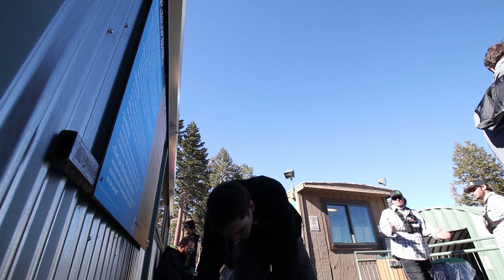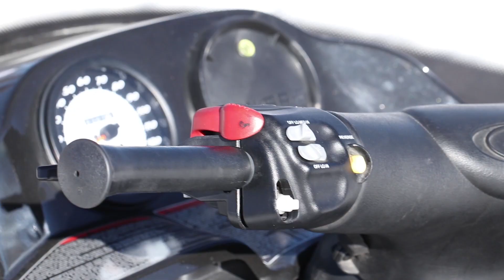FIRST TIME SNOWMOBILING!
In this video, I'm checking yet another thing off my list of things I've never done before -- driving a snowmobile! We took an hour and a half long tour with Snowmobile Adventures in Mammoth, California and saw some amazing views!

Please consider donating to help fund the continuation of videos like these, thank you!

My Camera
Vlog Lens
The BEST Lens
Mic I Use
My Favorite Bag
My Drone
GoPro Hero 6
GoPro Hero7

🗣️ If you enjoyed this video, please help others by adding captions in your native language.